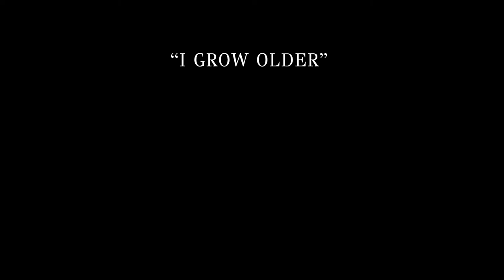"I GROW OLDER" - Poem: Dimitris Victor - Recitation: Katerina Anghelaki-Rooke & Konstantinos Tzoumas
I GROW OLDER

I grow older but I’ve no regrets.
Maybe that’s what I think…
Or rather that’s what I believe…
But I do see it…
Not in the mirror…
Not so much there…
But when on the street I suddenly run into
one of my old fellow students!
That’s where I’ll see it.
When I’ll accompany my good friend
to his final performance.
There I’ll feel it.
When I’ll leave through my notebook
to erase one more telephone number.
There I’ll believe it.
There I’ll write it down…

Dimitris Victor (Translation: Philip Ramp)
April – 2013